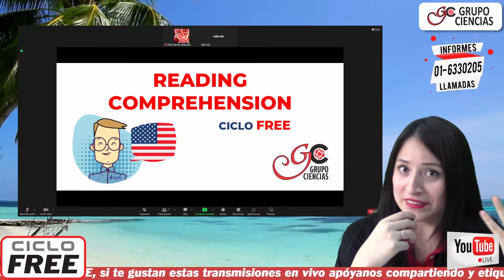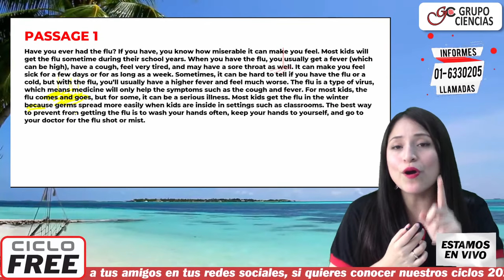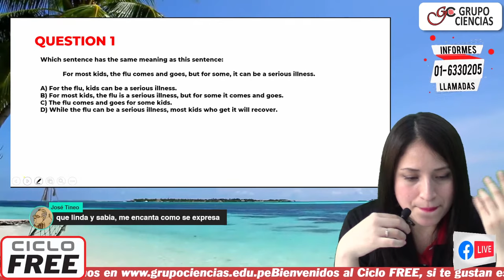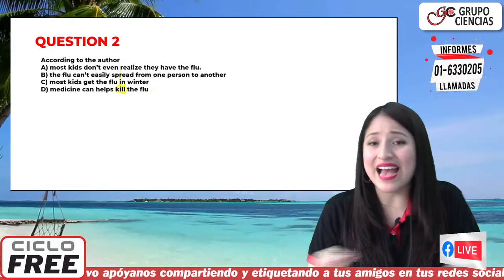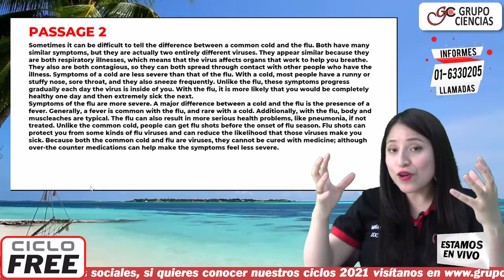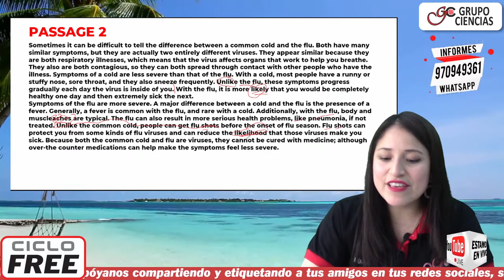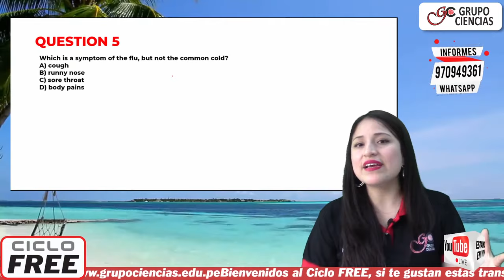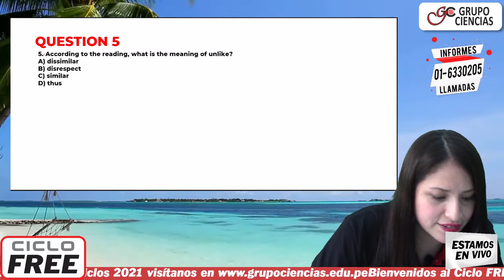INGLÉS - Reading Comprehension [CICLO FREE]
🔴 A cargo de la maestra María Maurico 🔴
Tema: Phrasal Verbs
📚 NUEVOS CICLOS ❤ Informes aquí: 📱 ✅ o llámanos